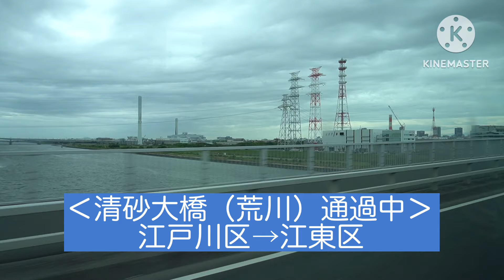【東急バスキャラクター「ノッテちゃん」も同乗！】東京メトロ東西線運休に伴う代行バス 側面展望 西葛西駅→東陽町駅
南砂町駅線路切り替え工事のため、5/11,12の東京メトロ東西線は、東陽町駅〜西葛西駅が運休となりました。それに伴って、その区間では代行バスが運行されました。たくさんのバス会社の車両が集結し、沿道にはバスファンが多くいました。今回は、東急バス（虹が丘営業所・NJ1650）の車両で、西葛西駅→東陽町駅の側面展望を収録しました！どうぞお楽しみください！

00:00 乗車するバスが到着

00:28 西葛西駅→清砂大橋（荒川）

01:43 清砂大橋（荒川）

03:03清砂大橋（荒川）→南砂町駅

06:28南砂町駅

10:20 南砂町駅→東陽町駅